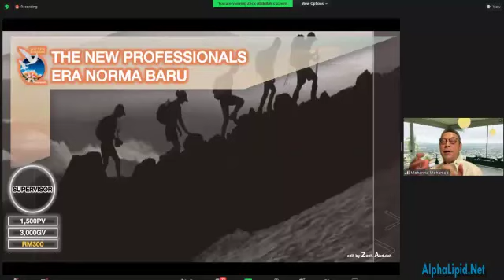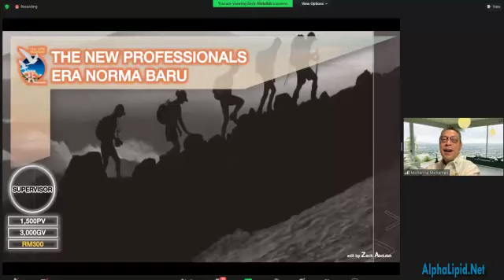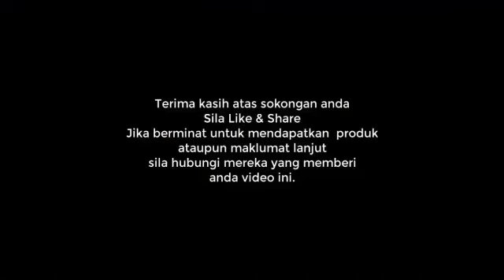Hampir Putus Asa Bila Ketostik Masih Putih Tapi Akhirnya Berjaya Turun Berat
Anda boleh dapatkan pada harga pasaran di atau harga istimewa di

Perkongsian testimoni di Zoom Meeting pada 08 November, 2022